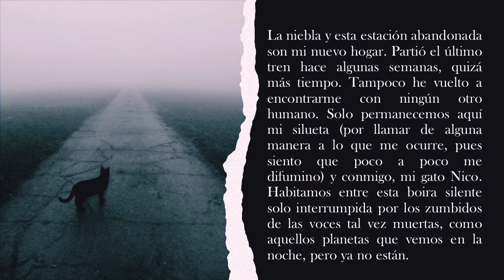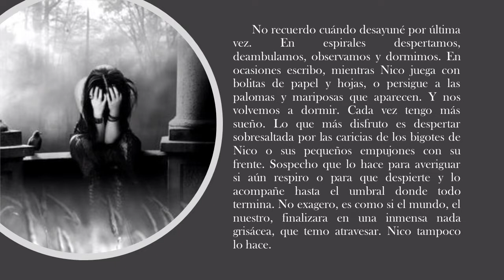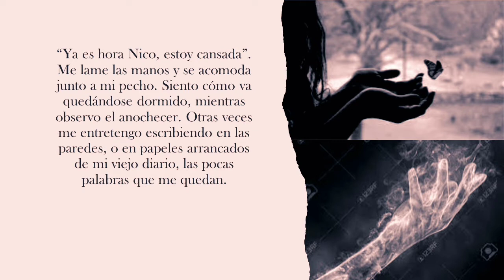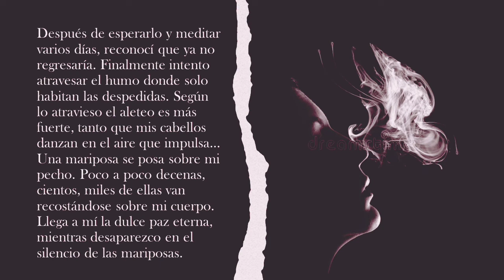El silencio de las mariposas. Ana María Fuster Lavín. Callejón de los gatos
este es el segundo cuento de Callejón de los gatos (ed. Isla Negra, 2022) y el más breve del libro lo consigues

casting: Nico, interpretado por Cleopatra  Jones

música de la serie American Horror Story